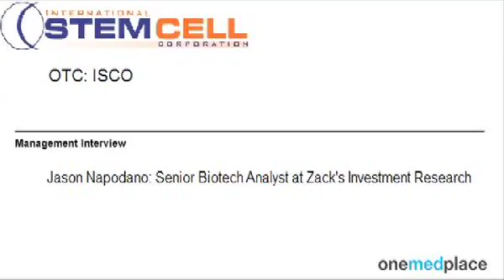OneMedRadio: Jason Napodano, Senior Biotech Analyst, on International StemCell Corporation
OneMedRadio interviews Jason Napodano, Senior Biotech Analyst, about International StemCell Corporation